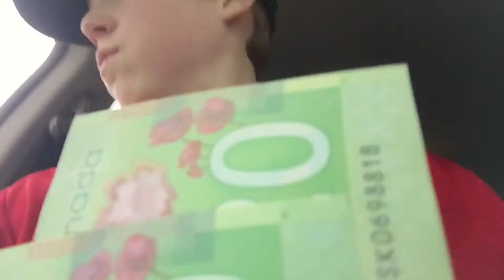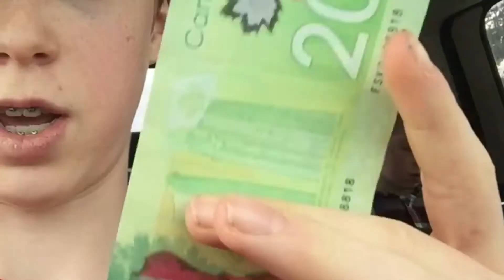We are in Kamloops!